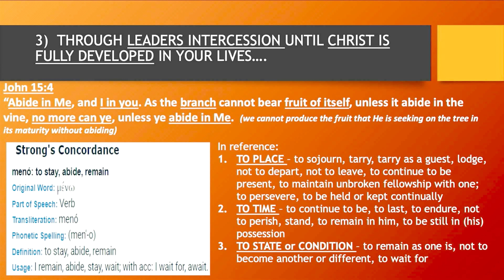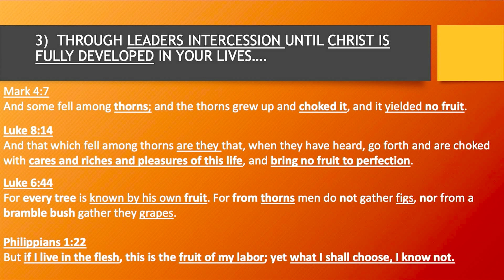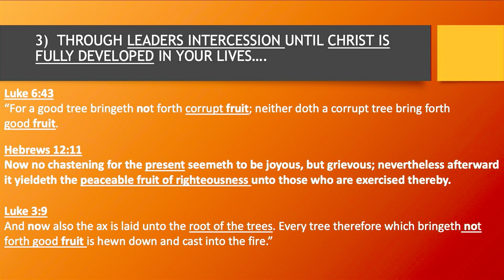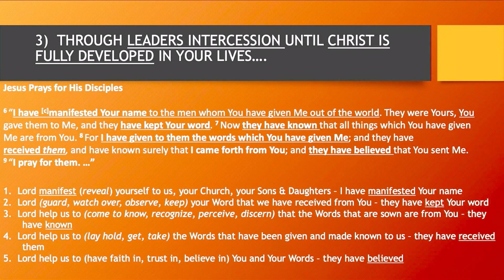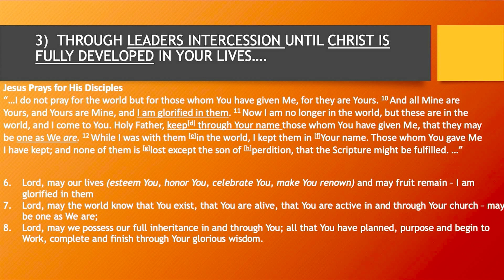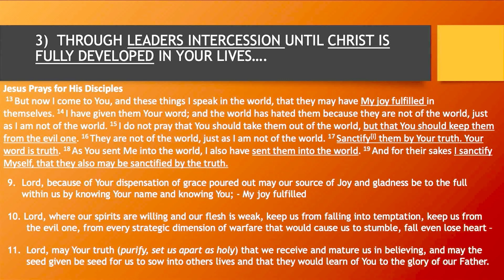MCWC - 02.8.2023 - Midweek Refresher - Elder Marshall Dotson